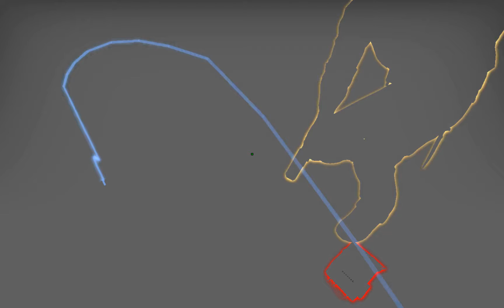CSGO Montage 2 (Sonic's Best Ninja's)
I've done a lot of ninja's in my life but this is just some of my Best ninja's I achieved in my life. Dream Big Guys and never give up

Song: Halvorsen - Wouldn't Change It